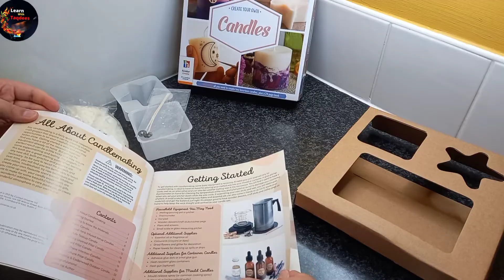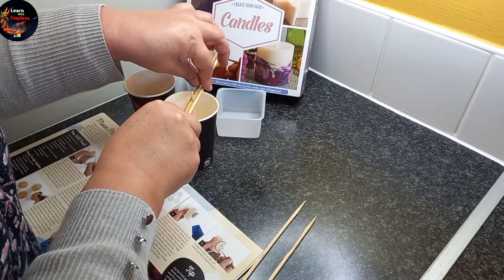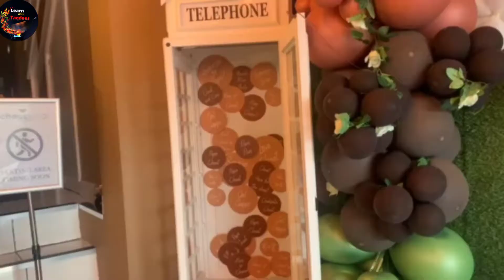UK's Unpredictable Weather And Fun Activity|Shopping Vlog|LWT